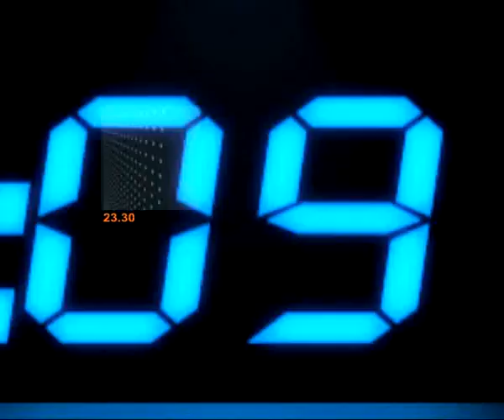ลอบขุดวัตถุโบราณวัดดัง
รายการข่าวข้นคนเนชั่น ประจำวันที่ 12 กุมภาพันธ์ 2556

-เสนอ...แก๊งแสบลักลอบขุดวัตถุโบราณสมัยทาราวดีในวัดดังเป็นโพรงใหญ่ ชาวบ้านโวยกรมศิลป์-หน่วยงานเมินรับผิดชอบ เกรงพระพุทธรูปด้านบนพัง